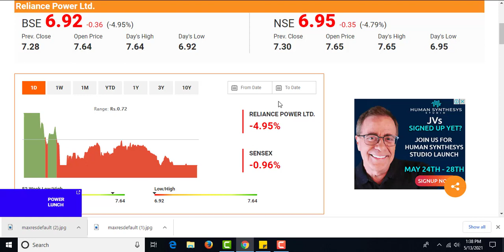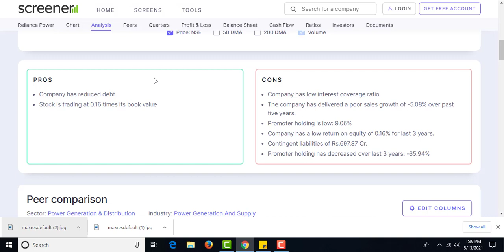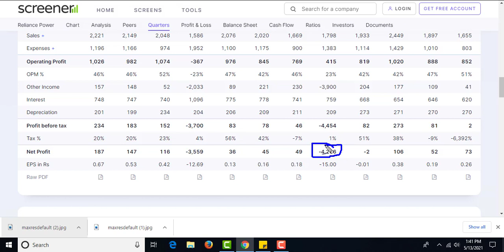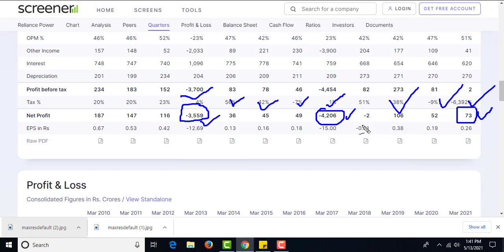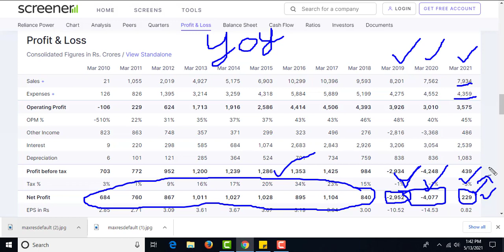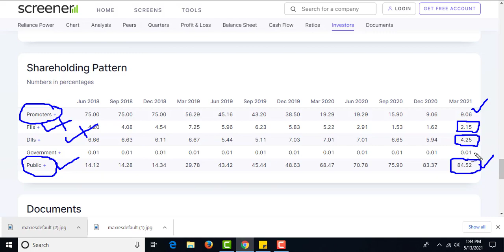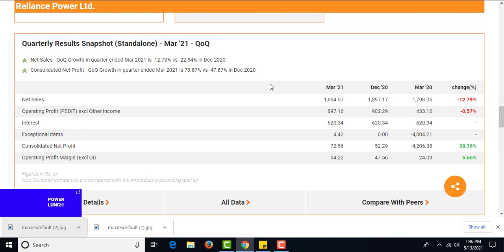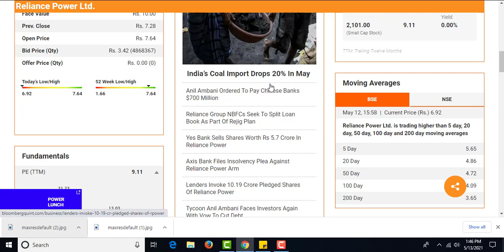Reliance Power Latest News | Reliance Power Share News | Reliance Power Stock